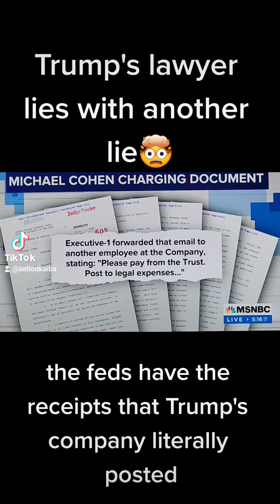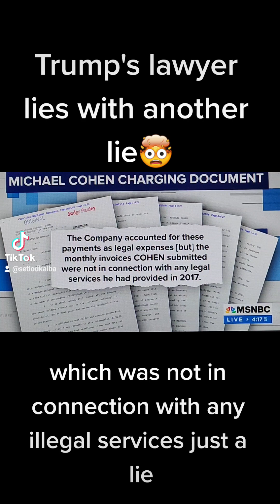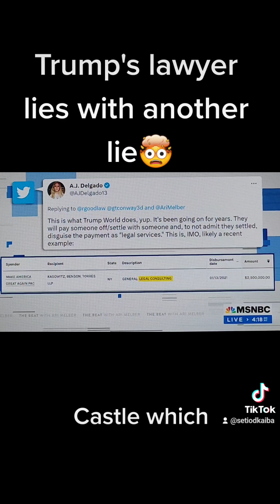March 17, 2023